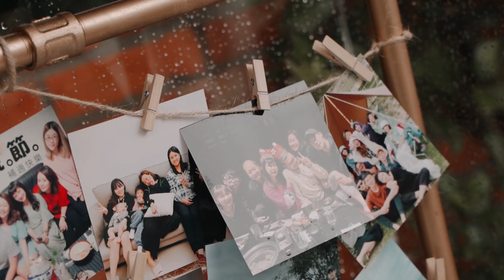婚禮錄影｜美式婚禮｜Ann & Yi｜BRICK YARD 33 1/3美軍俱樂部